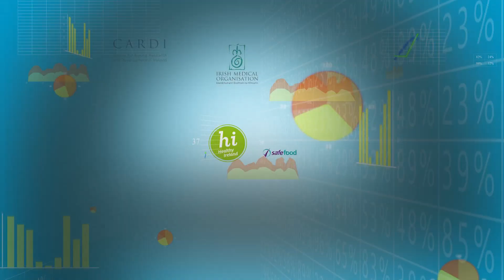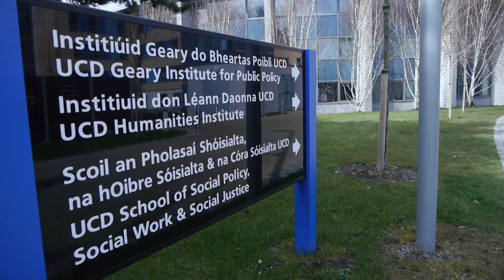The Health Effect documentary - Trailer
The Health Effect’explores why there are health inequalities in North Dublin and the effects of positive social programmes in the area. The one hour documentary shows the different ways local people are working to develop the building blocks for general health and early intervention programmes.